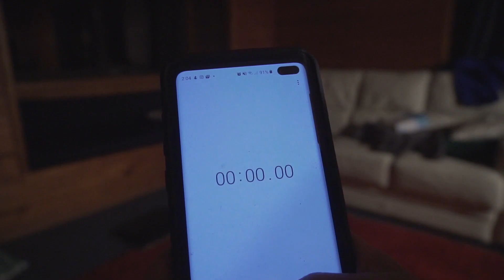1000 Push Ups with the Lads around NZ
After a brief discussion with one of the guys I set up a Messenger group to conduct the 1000 Push ups Challenge around the North Island with a few guys. Awesome group of guys with most of us not even knowing each other. Ultra Marathon next churrrr.

Also my clothing is here and can be bought